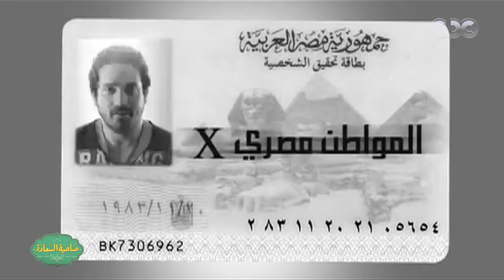صاحبة السعادة| لقاء خاص مع "الدنجوان" عمرو يوسف وكواليس حياته الفنية (الجزء الثالث)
صاحبة السعادة | لقاء خاص مع "الدنجوان" عمرو يوسف وكواليس حياته الفنية | حلقة بتاريخ 10 ابريل 2018

 تحت عنوان "الدنجوان" يستضيف برنامج "صاحبة السعادة" النجم عمرو يوسف
يكشف خلال اللقاء كواليس مسلسله الجديد في رمضان المقبل "طايع" الذي يقدمه مع المخرج عمرو سلامة والمؤلفين محمد وشيرين وخالد دياب.

وسيتطرق عمرو إلى مشواره الفني بداية من التحاقه بفريق عمل الفنان نور الشريف في مسلسله الدالي، ومرورا بمشاركته في مسلسل المواطن إكس وطرف تالت اللذين ساهما في حصوله على فرصة البطولة بعد ذلك، وصولا إلى مسلسله الأخير عشم إبليس الذي عرض في رمضان الماضي.

وخلال الحلقة سيتحدث عمرو عن رأيه في المرأة بشكل عام، وكيفية التعامل معها، وسيكشف عن مواقف طريفه في مشوار زواجه من كندة علوش.​

ضيف الحلقة
الفنان عمرو يوسف السعودية | الأمارات | الكويت | البحرين | #